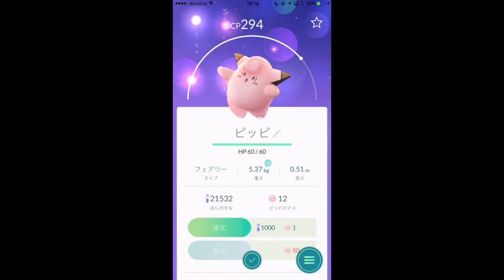ポケモンGO 昼 BGM マップ画面 30分耐久 Pokemon GO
Pokemon GO (ポケモンGO)のBGM を作りました。